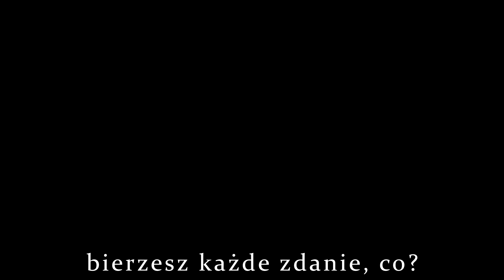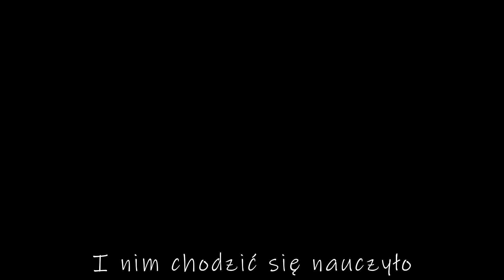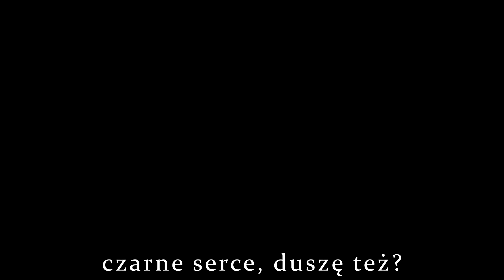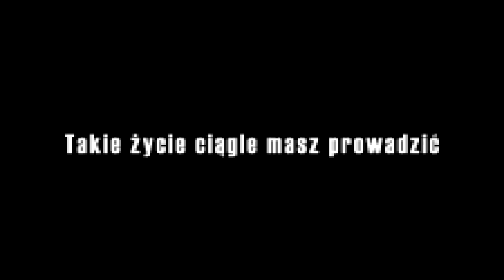MARETU- SIU {[Polish Cover by Jordan Forester]}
Would ya look at that, kolejny cover MARETU w moim wykonaniu, no kto by się spodziewał XD
Anyway,
Ten cover był trochę slowburnem, arty mi się mozolnie robiło, aaaaaaaaaaale w końcu jest wydany, więc nie narzekam.
Also, prawdopodobnie raz do roku będe robił cover MARETU.
Well, wyliczając ten rok, poniewaaaaż spoilery wink wink ;))))))))))))))))
Original Song by @MARETUch
Polish Cover, Art,Video by Jordan Forester
[I DON'T SHARE LYRICS]